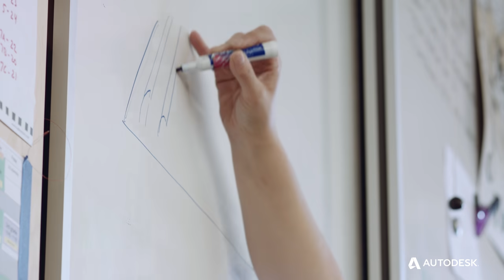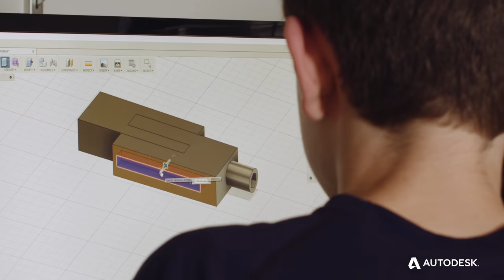How Making provides students the opportunity to explore new channels of inspiration and creativity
Through Maker activities like 3D printing, students can personally make a difference in their own outcomes, become inspired to think for themselves about issues and topics that are relevant to them while developing critical skills like persistence, coping with failure, and collaboration.